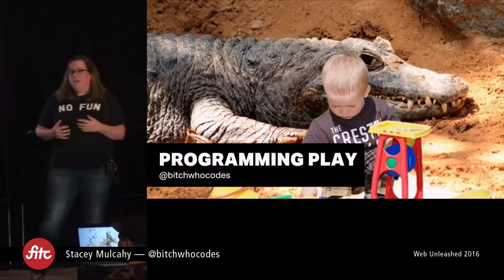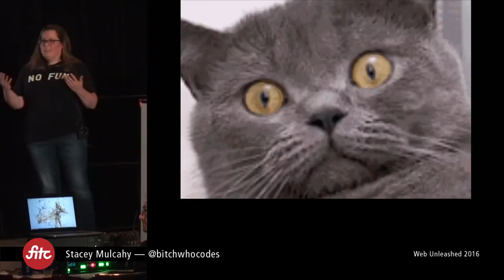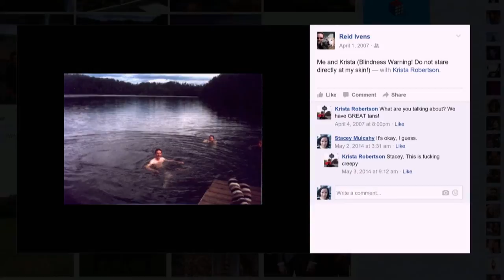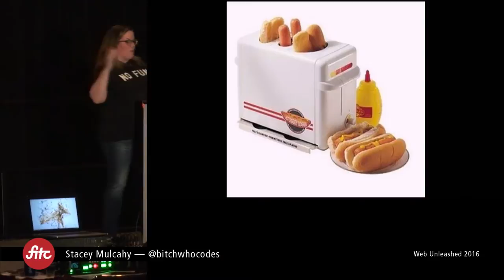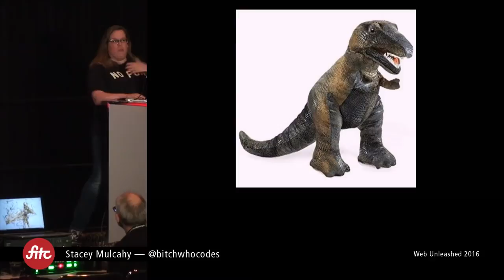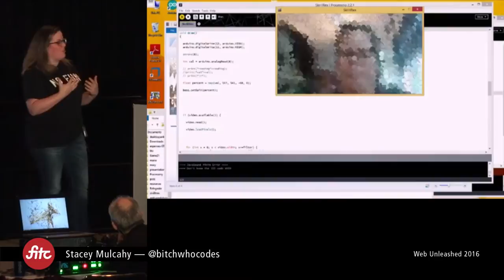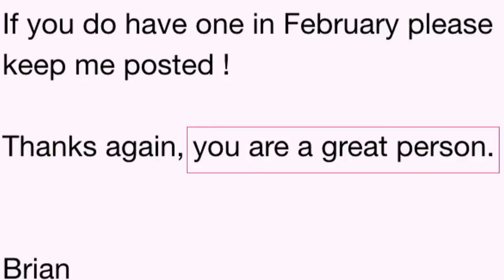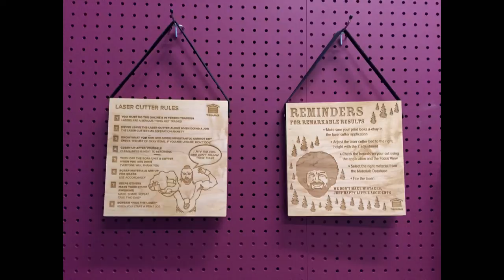Stacey Mulcahy - Programming Play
The dreaded moment: you feel stagnant, creatively uninspired, maybe even, dare I say it… burnt out? Whether it’s a result of long hours, or boredom through familiarity, being blocked can be disheartening —something we all experience in varying degrees. How can you bounce back from a creative block as a developer? How can you re-discover your own motivation and desire to make work that interests you?

This session will propose ideas and strategies to ban your inner critic and to embrace your inner 5 year old to stomp through creative blocks. We will look at the output of some of these ideas a from slightly burnt out developer – from programming experiments to mentoring initiatives.

FITC produces events for digital creators in Toronto, Amsterdam, NYC and beyond